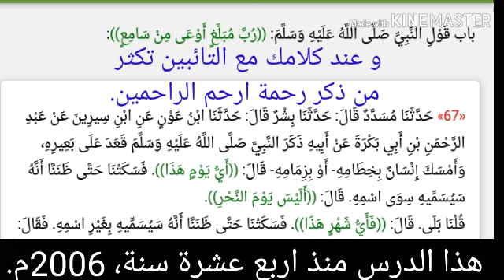يجب على العالم ان يؤكد على حكم الحرام و ان يغلظ فيه و لتعلم ان لكل مقام مقال، للشيخ سفيان عايش.